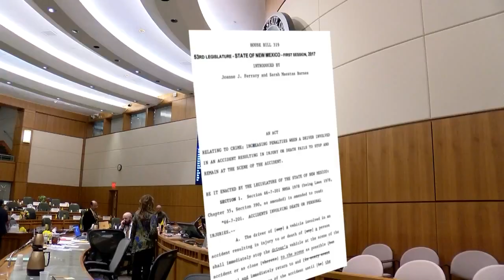New Mexico lawmakers hope to crack down on hit-and-run drivers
New Mexico lawmakers hope to crack down on hit-and-run drivers - Source